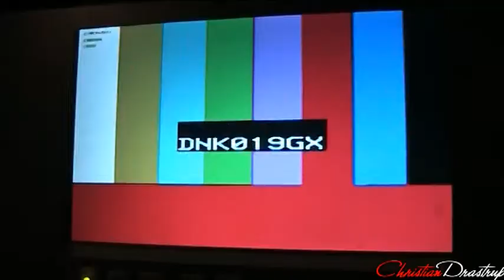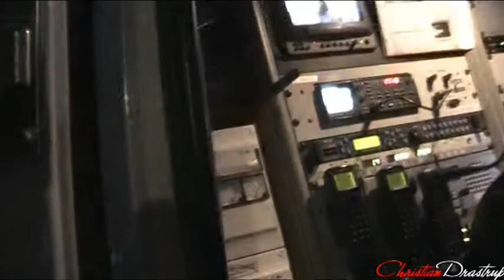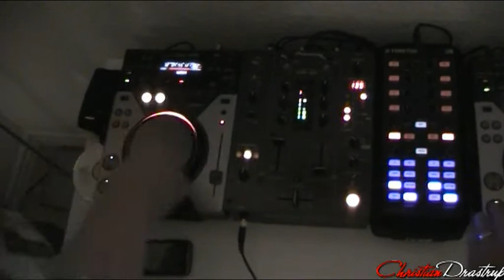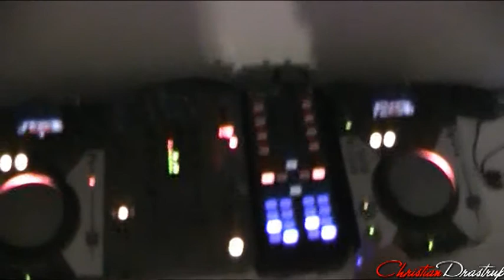" Besøg af DR PART 2 " - 17.09.10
"Det' nye Talkshow" kom forbi Kasper i Arden, så var jeg der selvfølgelig også, og det blev et lille indblik i hvordan man egentlig laver fjernsyn :)